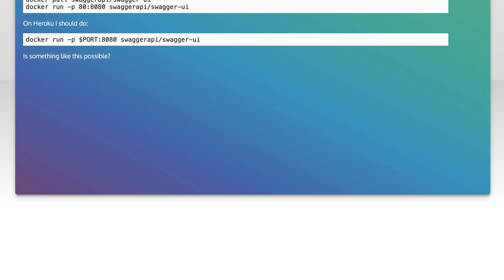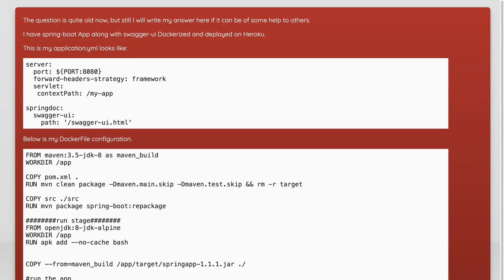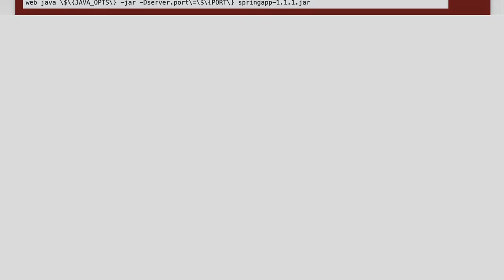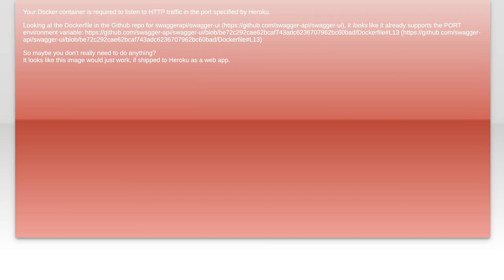How to Run a Docker Image on Heroku with Custom Port Configuration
In this video, we'll explore the process of running a Docker image on Heroku while configuring a custom port. As more developers turn to containerization for its flexibility and scalability, understanding how to deploy Docker images on cloud platforms like Heroku becomes essential. Join us as we walk through the steps to set up your application, ensuring it runs smoothly on your desired port, and unlock the full potential of your Dockerized projects.

Today's Topic: How to Run a Docker Image on Heroku with Custom Port Configuration

Related to